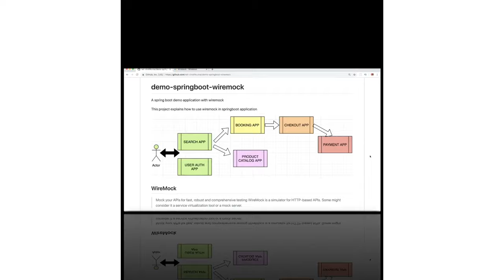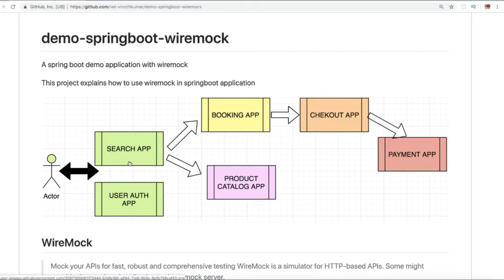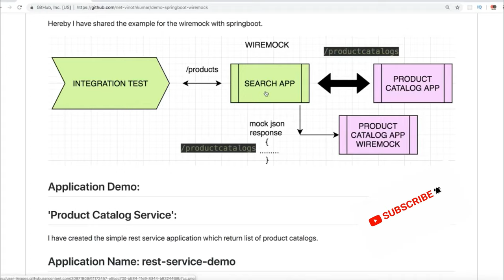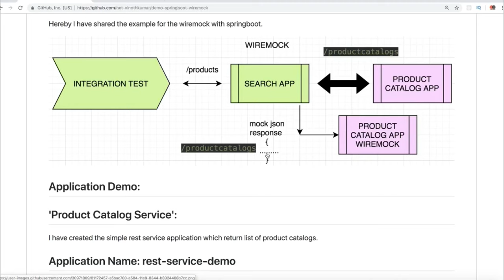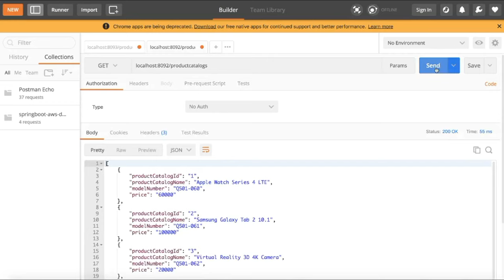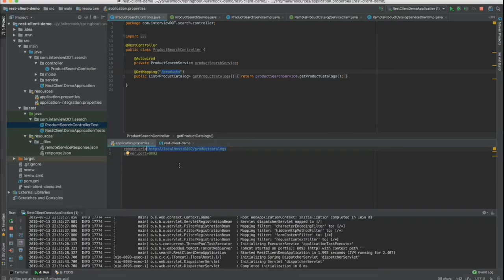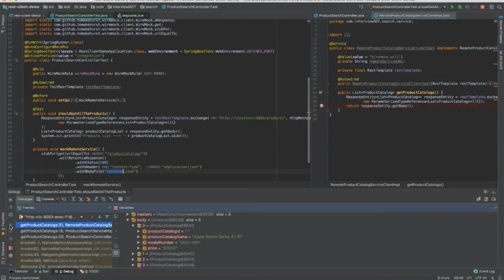TAMIL HOW WIREMOCK WORKS DEMO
to get notifications. TAMIL HOW WIREMOCK WORKS DEMO

WireMock is a simulator for HTTP-based APIs. Some might consider it a service virtualization tool or a mock server.

It enables you to stay productive when an API you depend on doesn't exist or isn't complete. It supports testing of edge cases and failure modes that the real API won't reliably produce. And because it's fast it can reduce your build time from hours down to minutes.

WireMock is an HTTP mock server. At its core it is web server that can be primed to serve canned responses to particular requests (stubbing) and that captures incoming requests so that they can be checked later (verification).

It also has an assortment of other useful features including record/playback of interactions with other APIs, injection of faults and delays, simulation of stateful behaviour.

It can be used as a library by any JVM application, or run as a standalone process either on the same host as the system under test or a remote server.

All of WireMock’s features are accessible via its REST (JSON) interface and its Java API. Additionally, stubs can be configured via JSON files.